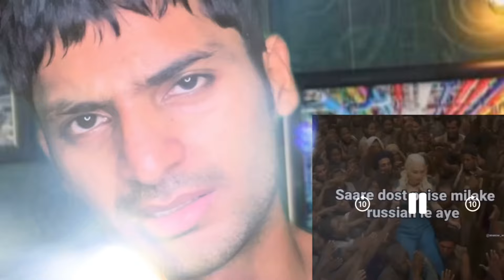यह लोग कब सुधरेगे 🤣 | when will these people improve ? || Sabka hesab hoga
Your Query:-
Roast video
Roast
Roast video kese banaye
Roasted kese banta h
Instagram comedy video
Funny reaction

I hope you enjoyed my all videos
Channel.